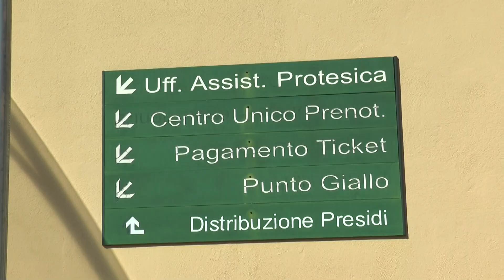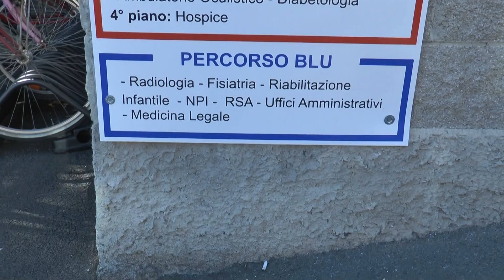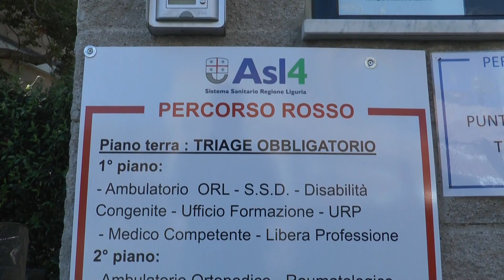Operatori sanitari non vaccinati: 17 sospensioni in Asl 4, ma potrebbero aumentare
Asl 4, sono 17 i lavoratori sospesi per non essere vaccinati. Non riceveranno stipendio né contributi fino al 31 dicembre. Ancora da chiarire la situazione di 242 dipendenti